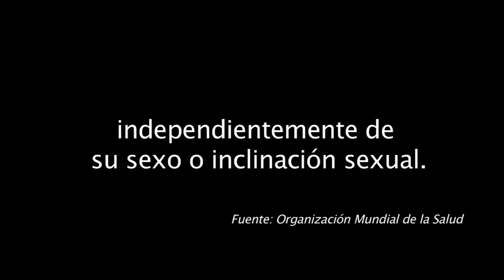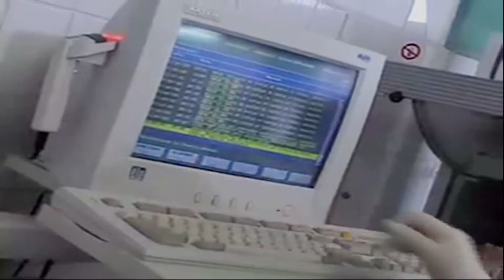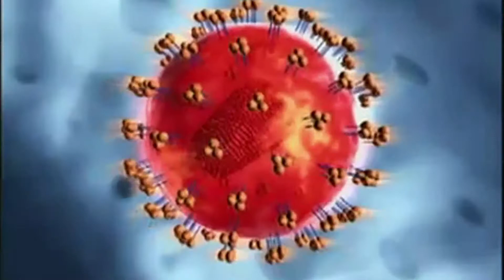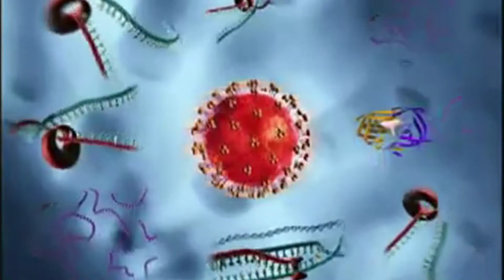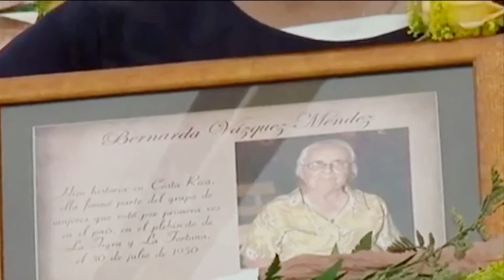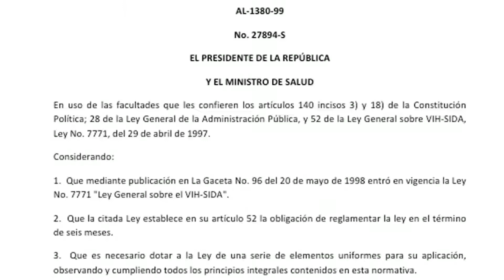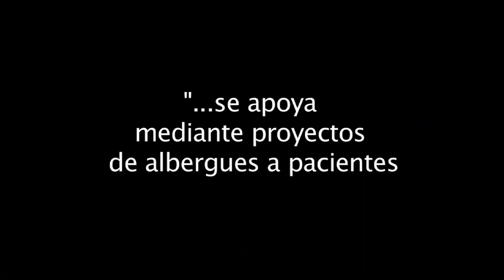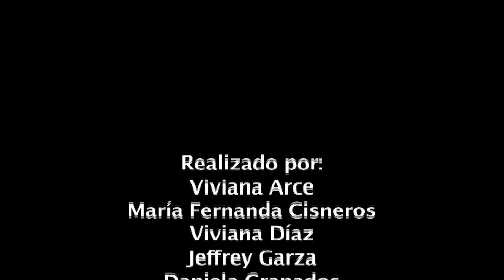VIHviendo entre mitos